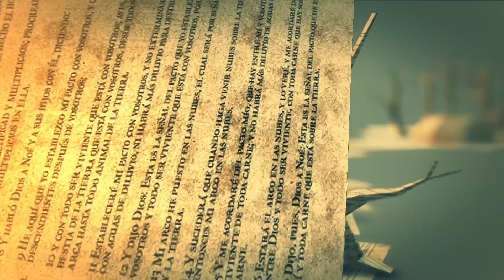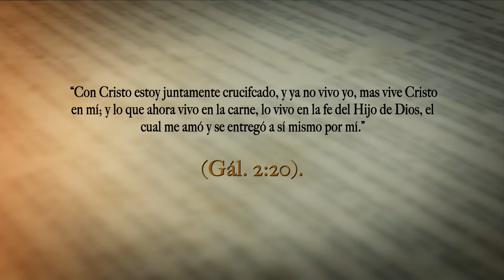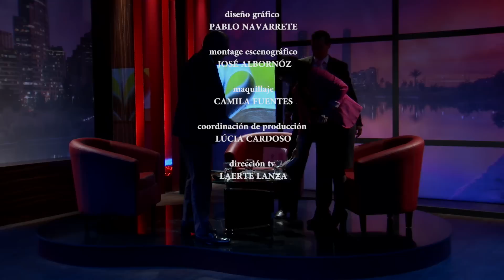C:4 Lecciones de la Biblia - Justificación solo por la fe - T3 2017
Esta semana estudiaremos Gálatas 2: 15 -21 para entender conceptos importantes cómo: justificación, justicia, obras de la ley, creer,  la fe de Jesús, entre otros.